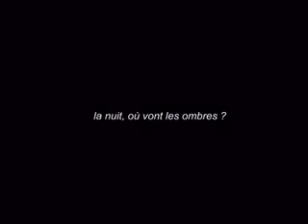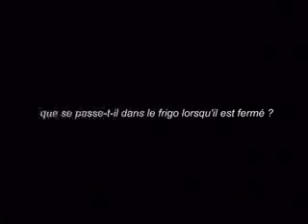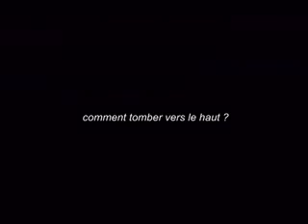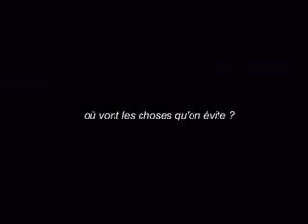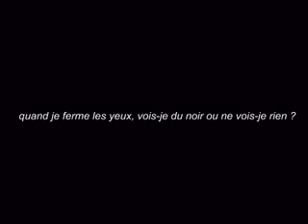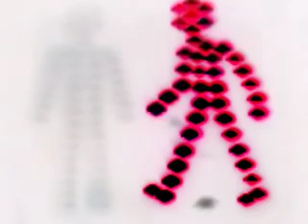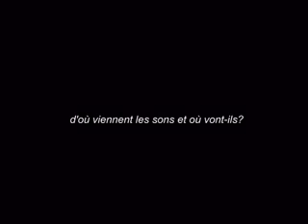1 temps 3 mouvements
Vidéos réalisées par Davis Shuman en 2004 dans le cadre de son DNAT à l'ESAE.